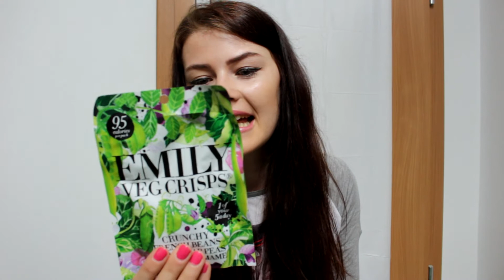Unboxing a dojmy - dobroty ze Šmakujto.cz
Užijte si video :) Nijak jsem neskrývala své šťastné pocity z obsahu, takže vidíte mé srandovní reakce.